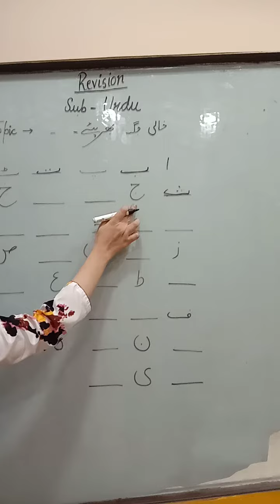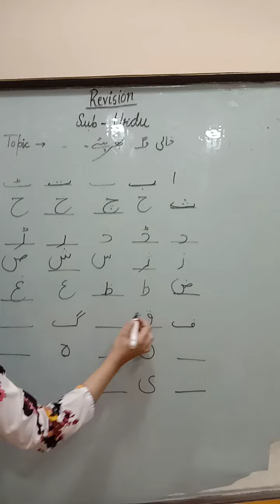Class L.K.G .. Urdu Revision .. خالی جگہ بھریں ہے